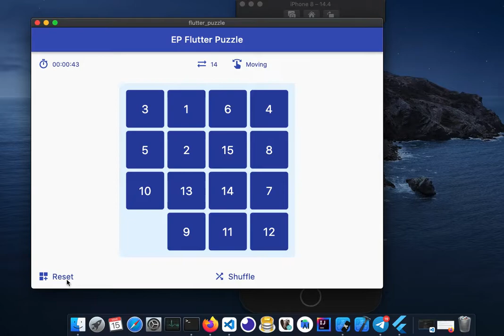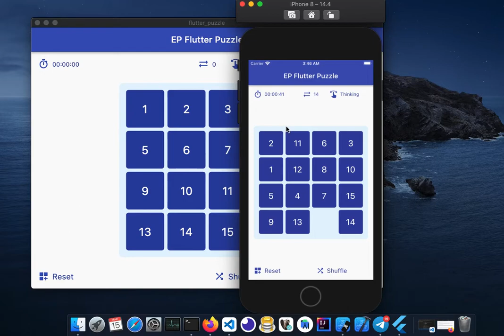Dart Flutter Puzzle Hack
Simple flutter puzzle app with tile swipe/drag magnet effect